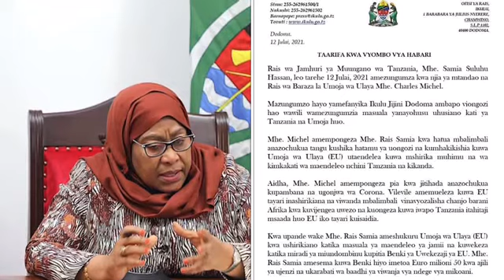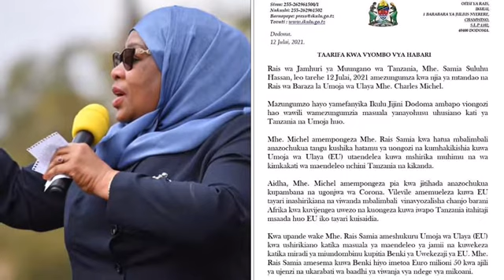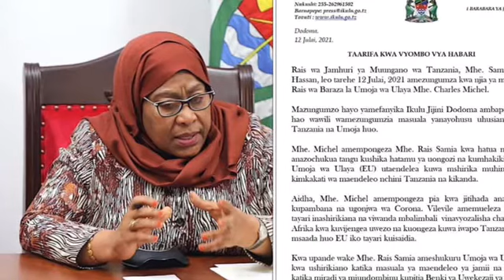RAIS SAMIA AFUNGUKA TANZANIA KUJIUNGA KATIKA MPANGO WA UGAWAJI CHANJO KWA NCHI MASIKINI